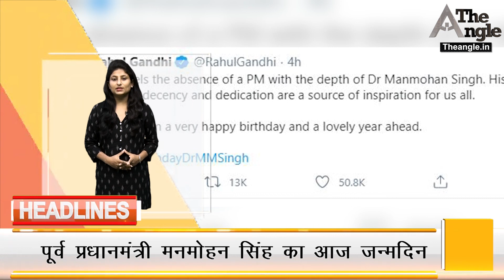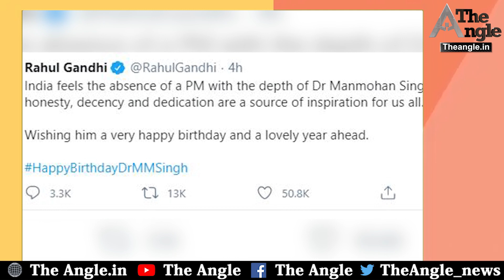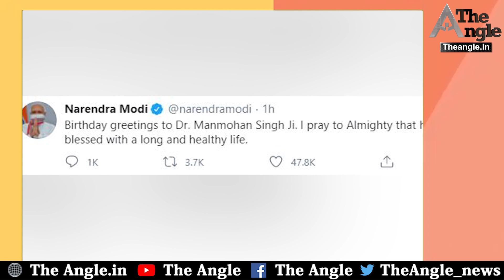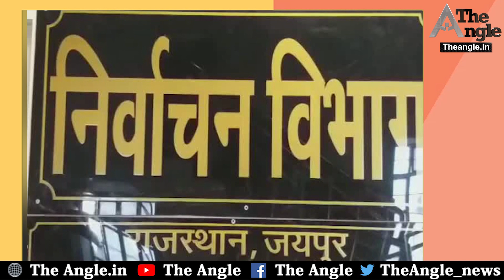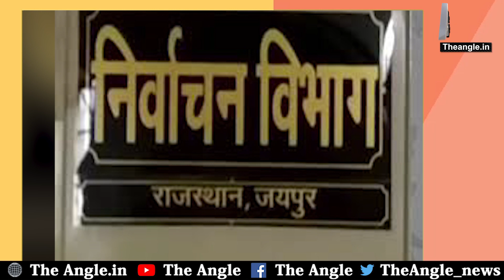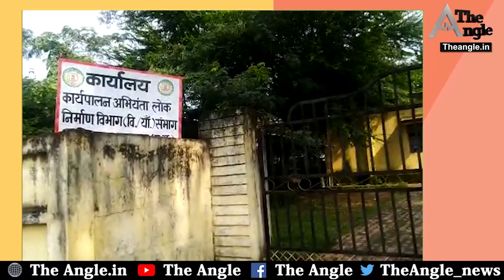सीएम गहलोत कर रहे मैराथन बैठकें जानिए अपडेट || Ashok Gehlot